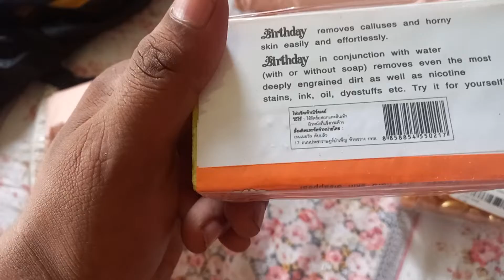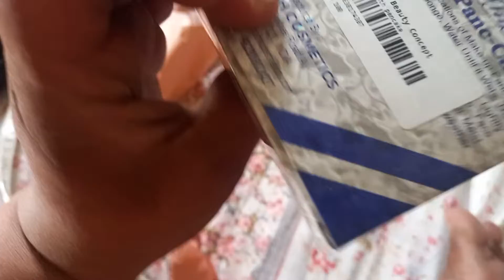how to buy perfume. perfume price in Bangladesh